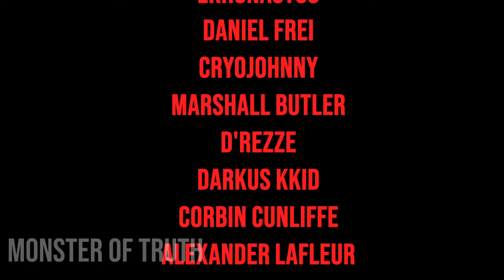Glamrock Mangle Loves You! [ANIMATION]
You and Mangle are alone... Glamrock Mangle finally tells you that they love you! Will you say yes? Or... something?

Credits are in the end! (End Credits)

Thank you so much for all the support, I am amazed by y'all, and I wanna keep going on making great stuff!!!